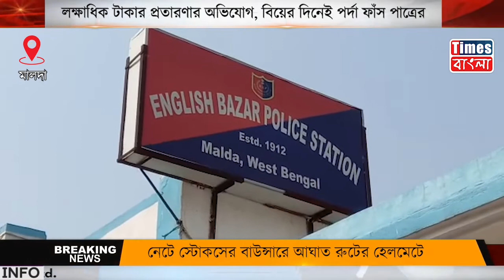লক্ষাধিক টাকার প্রতারণার অভিযোগ, বিয়ের দিনেই পর্দা ফাঁস পাত্রের